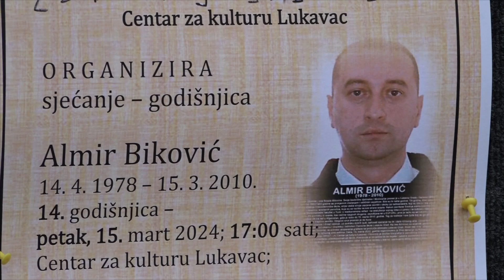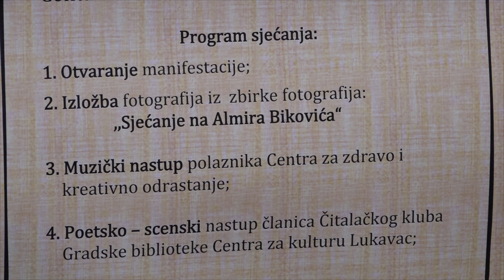U Lukavcu će biti organizovan događaj posvećen Almiru Bikoviću